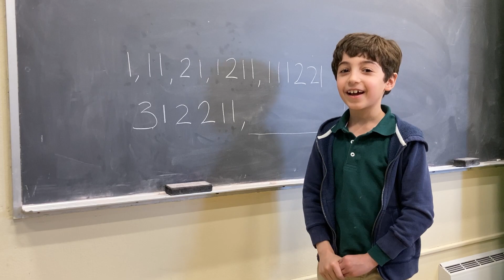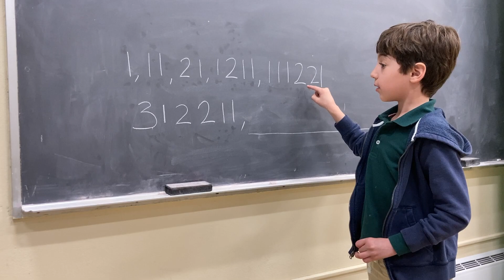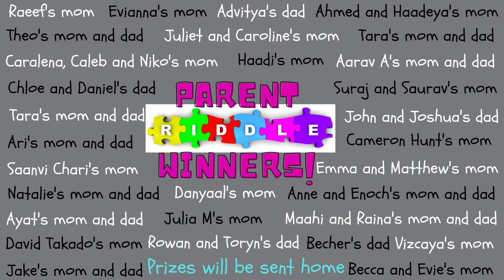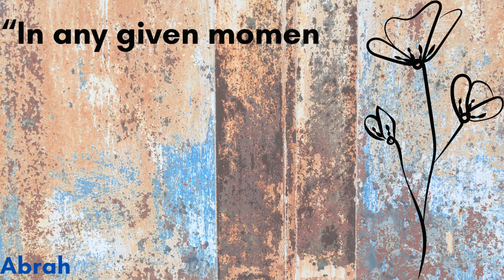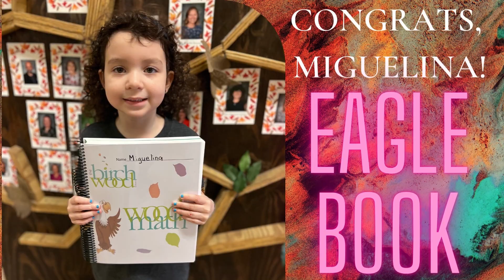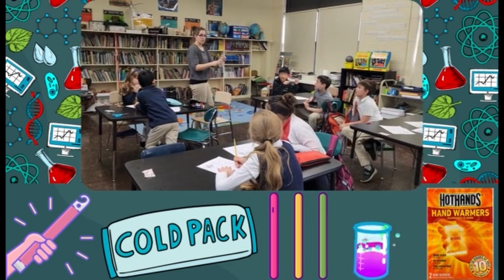Birchwood News Network February 21, 2023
Each week the Birchwood School of Hawken Leadership team creates videos for their fellow students. In each broadcast, the team members share encouragement, celebrate students' birthdays, and announce students' and staff's accomplishments.